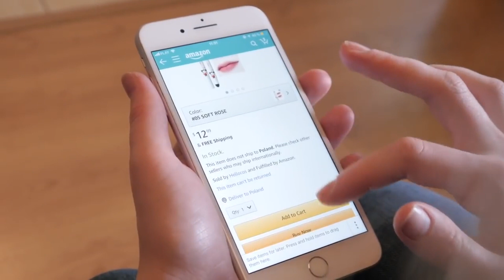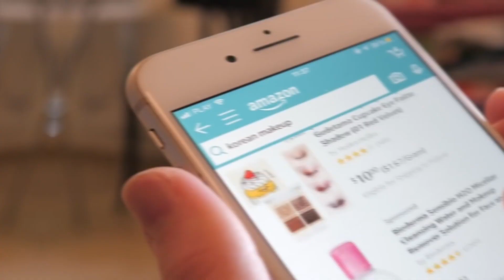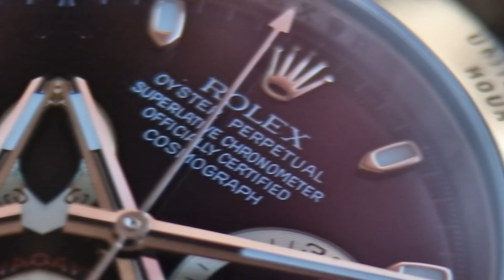Elon Musk VS Jeff Bezos - Lifestyle War 2023 | Net Worth,Rich Life, Salary,Spending Millions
Ladies and gentlemen, welcome to a highly anticipated showdown of the tech industry's biggest titans! In one corner, we have the mastermind behind SpaceX, Tesla, Neuralink, and The Boring Company - the one and only, Elon Musk! And in the other corner, we have the founder of the world's largest online retailer, Amazon, and the owner of The Washington Post - the billionaire powerhouse, Jeff Bezos!

The question on everyone's mind today is, who is richer? Who holds the crown of the richest man in the world? We will delve into the depths of their immense fortunes, exploring their net worth, their businesses, and everything in between to determine the ultimate winner of this epic financial battle.

So get ready to witness the ultimate clash of the titans as we compare and contrast the wealth and riches of these two mega-moguls. It's Elon Musk versus Jeff Bezos - the ultimate showdown begins now!
As we kick off this epic battle of the billionaires, we can't help but be in awe of the stories of success that have led these two titans to where they are today. So, let's begin with the one and only Elon Musk.

Welcome to THE WEALTH On this Channel we share everything about Luxury and help you experience the billionaire lifestyle. We rank the most expensive things in the world and we have a look inside the lives of the wealthiest people on the planet.